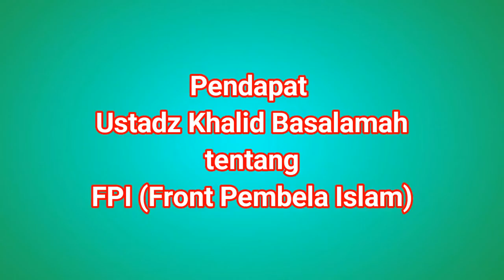ternyata PENDAPAT Ustadz KHALID BASALAMAH tentang HABIB RIZIEQ TIDAK SALAH alias BENAR